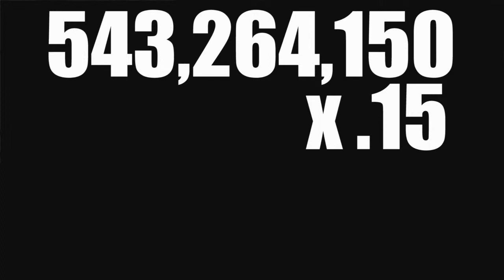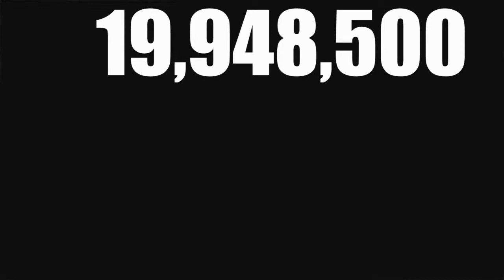Economy of Medical Cannabis in New Zealand